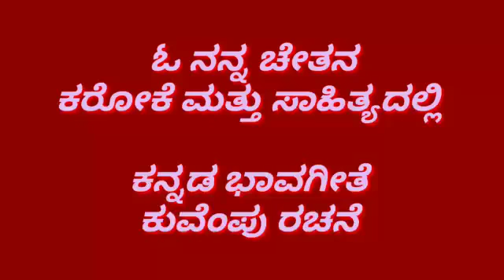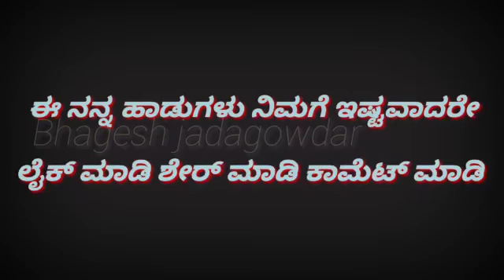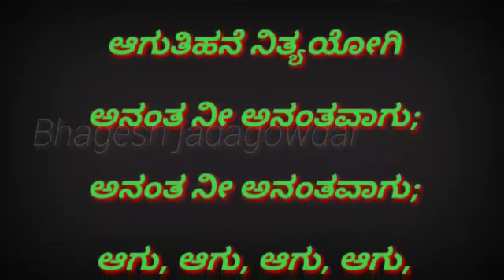O NANNA CHETHANA -ಕನ್ನಡಭಾವಗೀತೆ